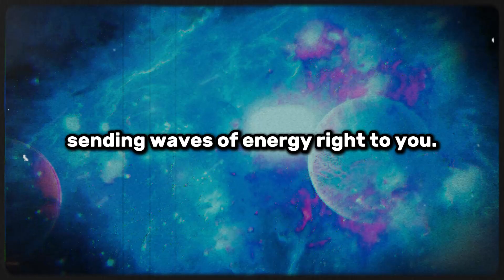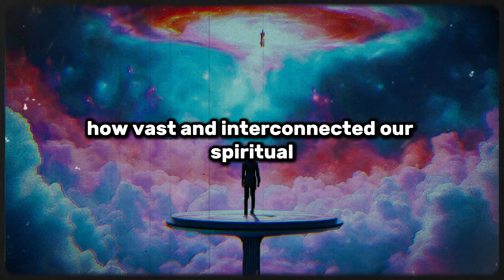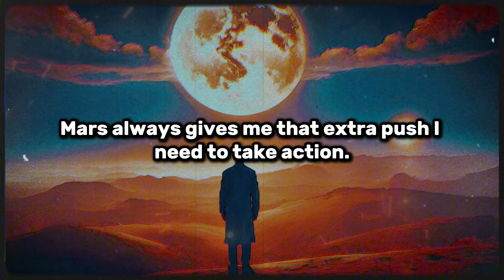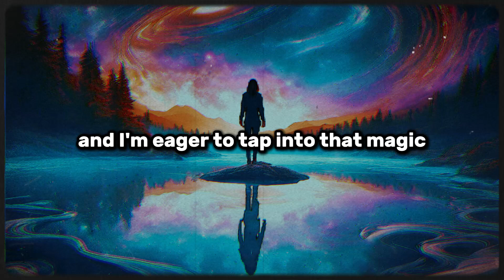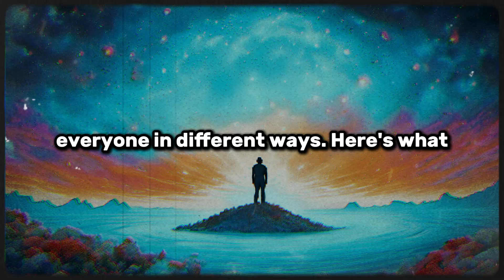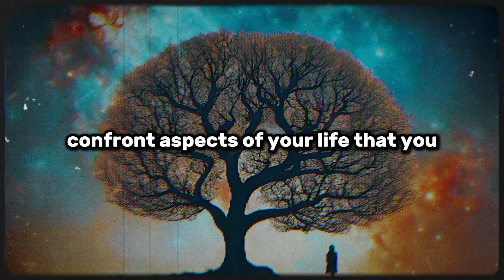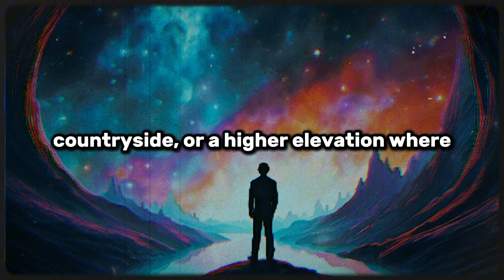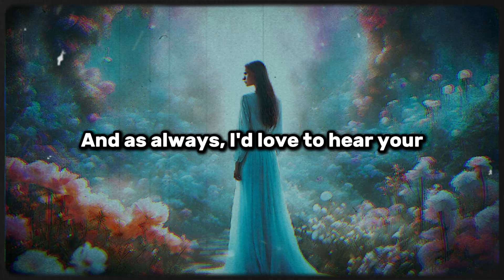It's Coming! PLANETARY ALIGNMENT on September 10th will have a HUGE IMPACT ON YOUR SPIRITUAL ENERGY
In this video, we explore the upcoming planetary alignment on September 10th and its profound impact on your spiritual energy. This rare celestial event promises to bring significant shifts and enhancements to your spiritual journey, and understanding its effects can help you harness its full potential. Discover how the alignment of the planets can influence your energy, boost your spiritual growth, and open new avenues for personal transformation. Whether you’re deeply spiritual or simply curious about astrological events, this video will provide you with valuable insights and practical tips to make the most of this powerful alignment. Tune in to learn how to align your practices with the cosmos and elevate your spiritual experience!

Credits:
🎙️ Scripting, Voice Over, and Editing Crafted by the God Voice Message Team

Tags